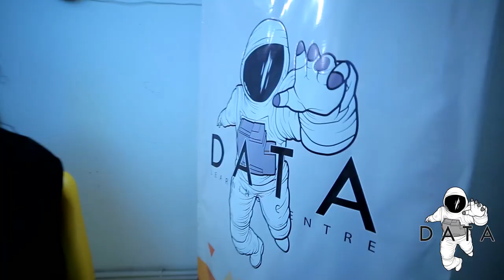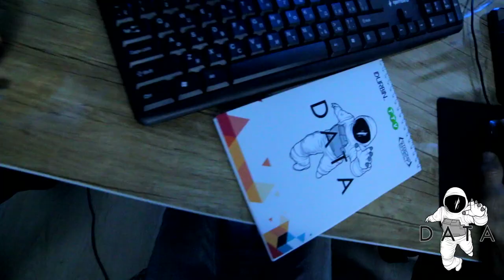"DATA" o'quv markazida birinchi dars kuni qanday o'tdi?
➡️ 2 daqiqalik video bugungi dars jarayonlarini ko'rsatib beradi. Yaxshisi videoni tomosha qiling!

"DATA" - Xorazmda faoliyat boshlagan birinchi nodavlat innovatsion texnologiyalar ta'lim markazi